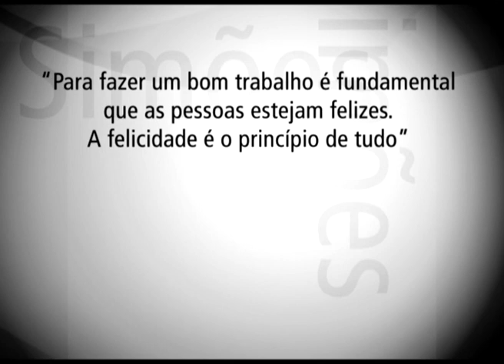Entrevista a Miguel Simões